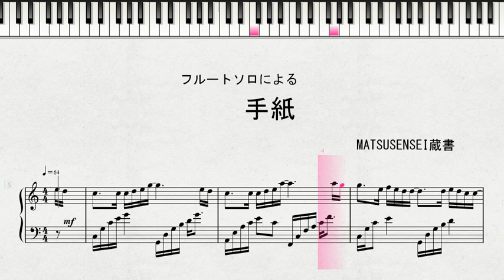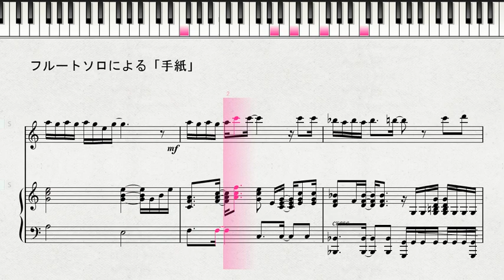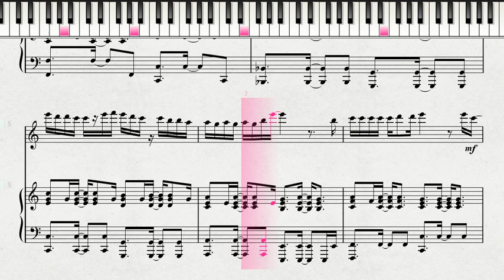【フルート】フルートソロによる「手紙」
ミュージック・フルート楽譜